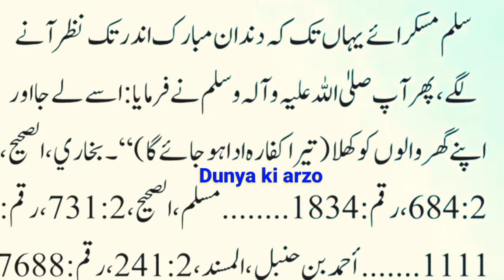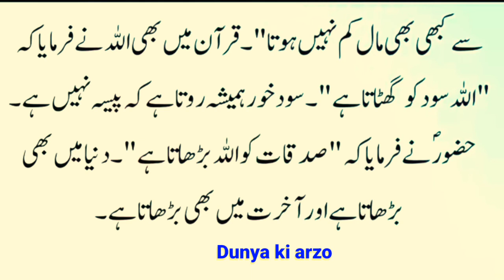Roze Ki Halat Main Hambistary Kr sakte hein_islamic Story"Emotional Story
roze ki halat main humbistary by dunya ki arzo.ka kaffara,roza ki halat mein biwi ko kiss krna,ramzan me humbistari kar sakte hai kya,roze me kiss karna,roze me biwi se pyar,roze me masturbation,roze me sex karna,roze me mushtzani,roze min biwi choomna kya roza toot jaey ga,roze me nightfall hona,roze me fingering,roze me ehtelam,ramzan me biwi ke sath humbistary,roze me sex,sehri k baad gusal,mufti tariq masood,sehri without ghusl,sexual problems in ramadan by adv faiz syed